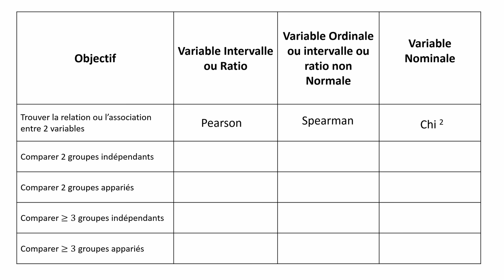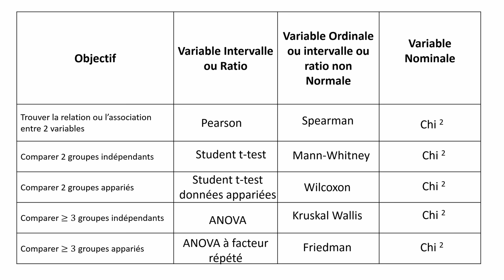Statistiques en Sciences Sociales avec El: Résumé